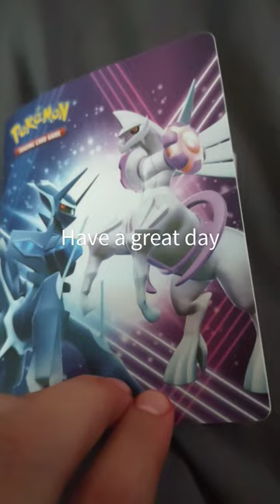rate it or hate it